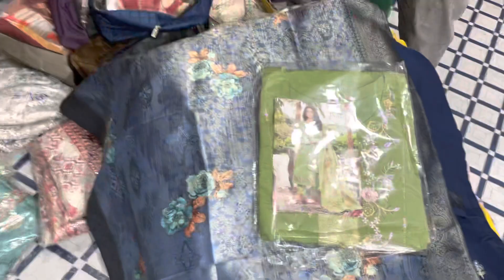PARTYWEAR SUIT WEDDING SPECIAL -Pure silk suit 2023 latest designs in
Wedding wear suit
Latest design
Silk suit
Ready made suit
New design
Latest collection
New concept design
Pure silk suit
Areez fashion